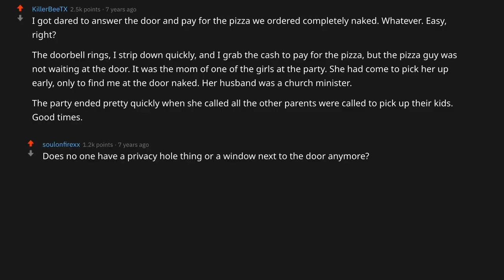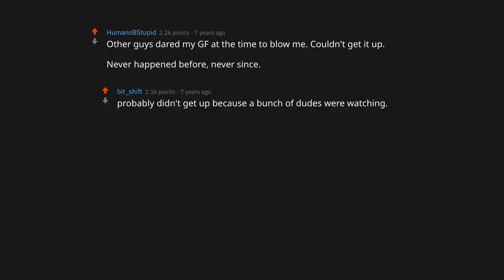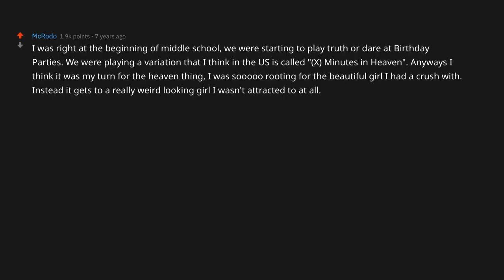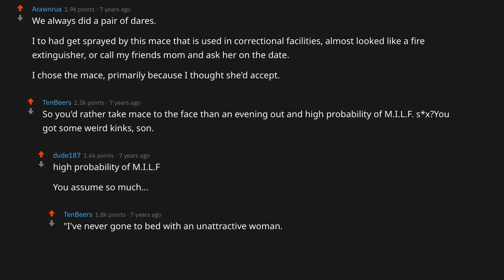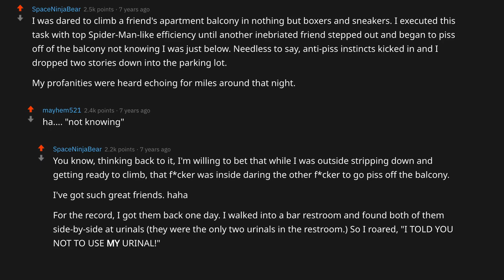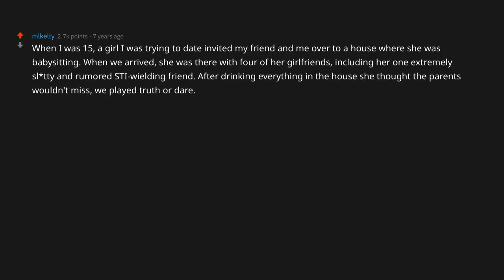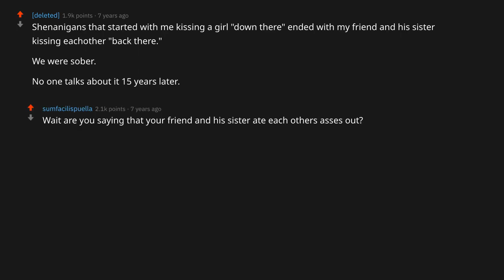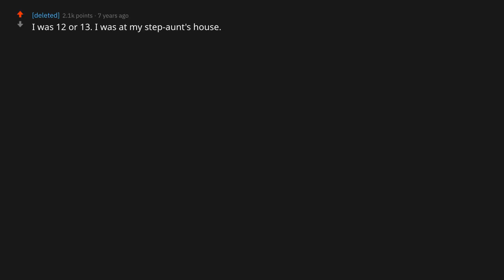Most HORRIFIC 🧟‍♀️ "Truth or Dare" Game You've Ever Played? (r/AskReddit | Ask Reddit Stories)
On my channel, I take the top Reddit stories from r/askreddit to bring you new daily videos. I focus on topics such as nurses, lawyers, dentists, doctors, soldiers, students, teachers, and much more. It's storytime guys!